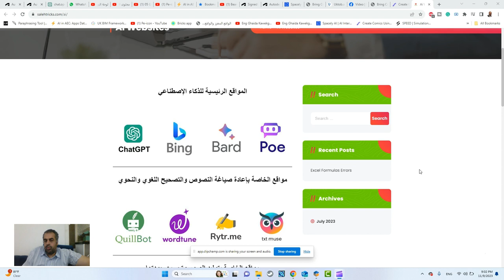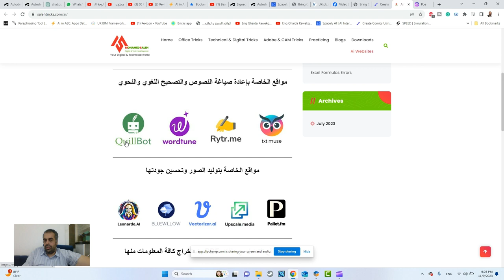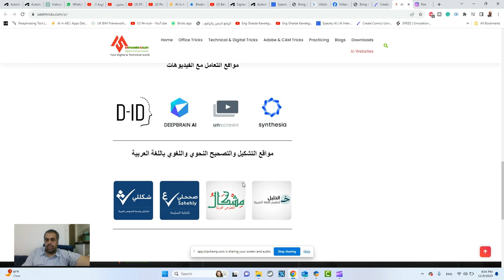المواقع الرئيسية للذكاء الإصطناعي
مواقع الخاصة بإعادة صياغة النصوص والتصحيح اللغوي والنحوي

مواقع الخاصة بتوليد الصور وتحسين جودتها

واستخراج كافة المعلومات منها PDF مواقع التعامل مع ملفات

مواقع التعامل مع الصوت

مواقع التعامل مع الفيديوهات

مواقع التشكيل والتصحيح النحوي واللغوي باللغة العربية

❤️ روابط التواصل
✅ انستجرام